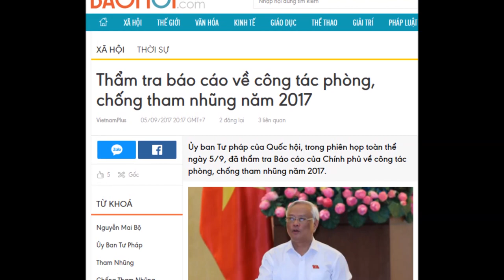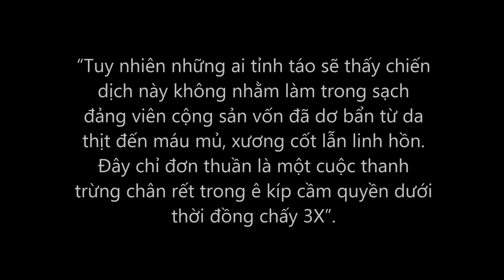Giới dân chủ không thích chính quyền chống tham nhũng!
Một nghịch lý có vẻ như rất khó chấp nhận đang tồn tại trong giới tự nhận "đấu tranh dân chủ" ở Việt Nam, một chủ đề nhằm "chống cộng" của họ, đang được dân chúng nhìn thấu bản chất: họ thuộc thành phần độc nhất vô nhị!